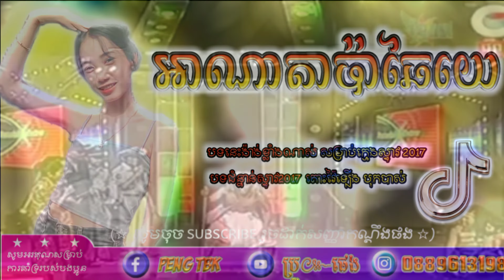song remix DJ Det 2016 | Ana Ta Pa Chai Ye By MrCherm | DJ DET new year នាយចឺម